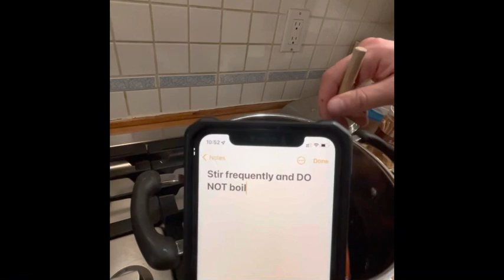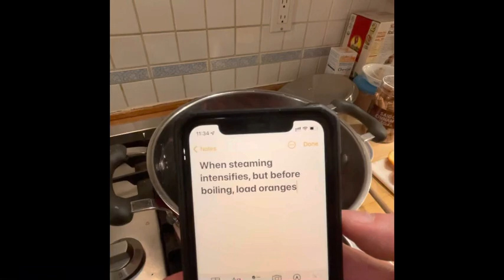Glühwein (Mulled Wine)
Mulled wine recipe
Glühwein Rezept